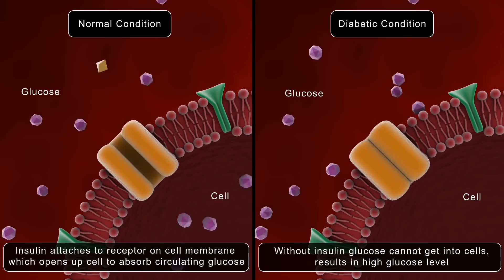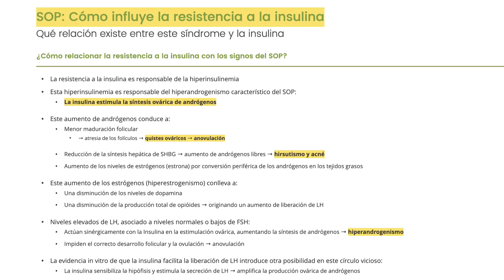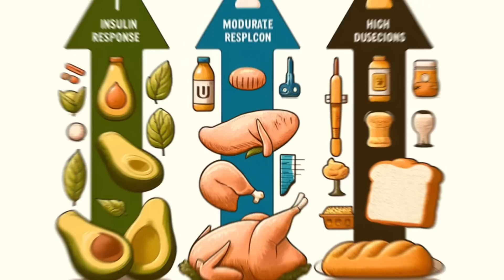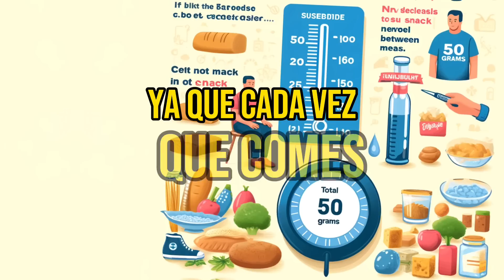10 SÍNTOMAS de RESISTENCIA a la INSULINA [Previos a la DIABETES Tipo 2]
Descubre los 10 síntomas de alerta de la resistencia a la insulina anteriores a la diabetes tipo 2 y aprende estrategias efectivas para revertirla. Este video es esencial para aquellos que buscáis mejorar vuestra salud metabólica y prevenir las enfermedades relacionadas.

00:00 Introduccion: 10 SÍNTOMAS de RESISTENCIA a la INSULINA [Previos a la DIABETES Tipo 2]
00:57 ¿Qué es la resistencia a la insulina?
01:56 10 signos de resistencia a la insulina
05:45 La resistencia a la insulina no es irreversible
06:22 Cómo mejorar la sensibilidad a la insulina

Averigua todo lo que necesitas saber sobre la resistencia a la insulina, un problema de salud que afecta a más del 25% de la población en España y que a menudo pasa desapercibido.

Explora cómo este trastorno metabólico, que dificulta la pérdida de peso y aumenta el riesgo de enfermedades como la diabetes tipo 2, puede ser prevenido y revertido.

Te guiaré a través de las 10 principales señales de alerta de la resistencia a la insulina, desde la acumulación de grasa abdominal hasta el aumento de la sed y los antojos de azúcar. Además, discutiremos las causas subyacentes de este fenómeno, incluyendo el impacto de los hábitos alimenticios y el estilo de vida en la función de la insulina.

Conoce los consejos prácticos y accesibles sobre cómo mejorar la sensibilidad a la insulina. Estos incluyen recomendaciones sobre la reducción de la ingesta de carbohidratos, la implementación del ayuno intermitente y la importancia del ejercicio regular y un sueño adecuado para combatir la resistencia a la insulina.

Información legal.
Vídeo de grabación propia.